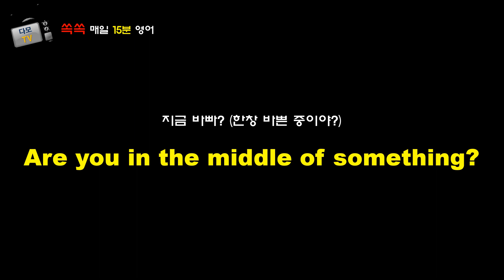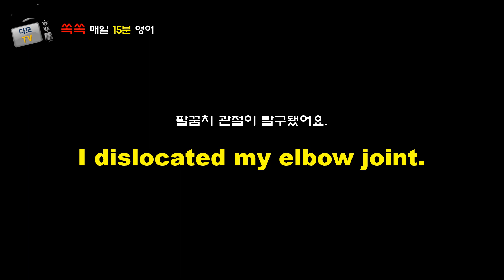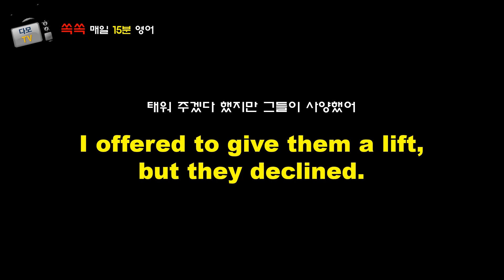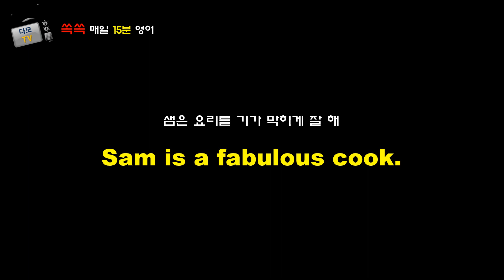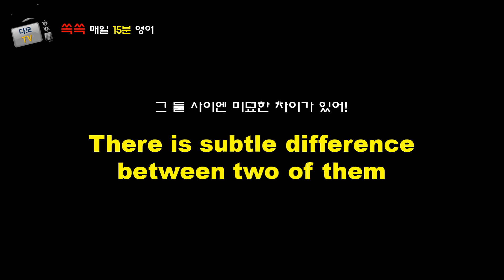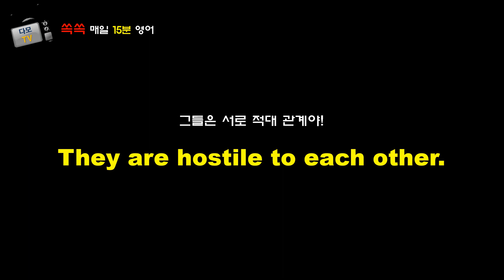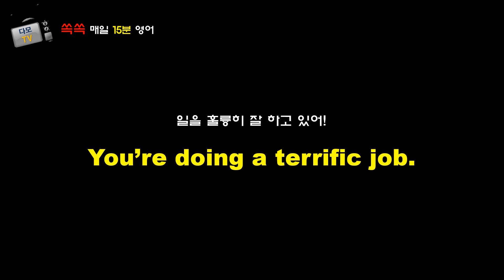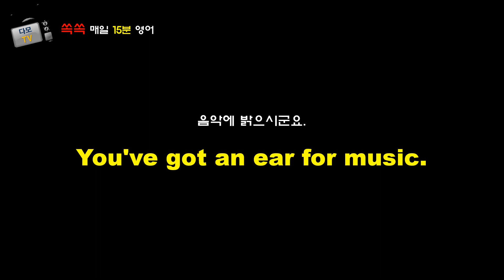영어회화【기적의 영어표현】044.3회반복,원어민영어,일상영어,매일영어,반복영어,생활영어,상황영어,초보영어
★【놀라운 기적의 영어습관】 매일15분씩 꾸준히!
★【매일매일 영어듣기】 이제 자면서도 공부한다!! 《3번 반복학습》
★꾸준한 【매주 업로드】+ 다모TV채널【재생목록】을 통한 주간별 복습!!!
★다양한 【대화별/상황별 영어표현】+【복습 및 새로운 영어표현】
★알아두면 너무나도 【실용적인 현지 원어민 영어표현】
★평소에 궁금하고 실생활에 꼭! 필요한 【현지인이 많이 사용하는 영어표현】
★”영어에 왕도는 없다!” 인내를 가지고 【꾸준한 반복연습】